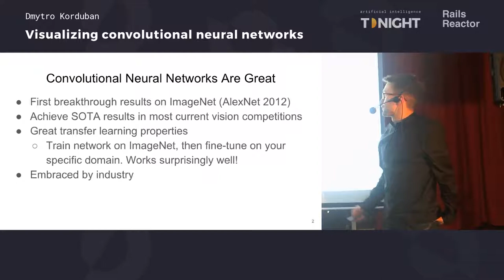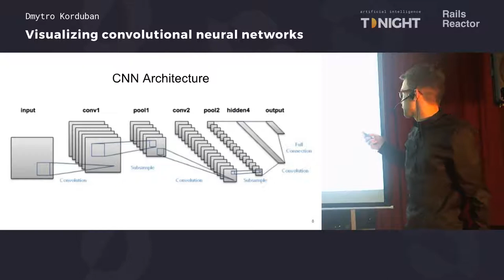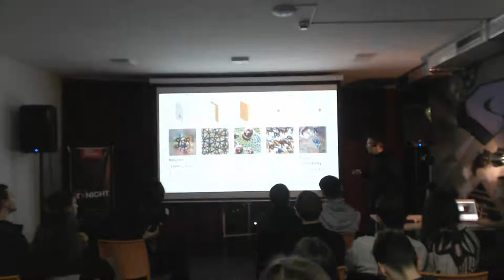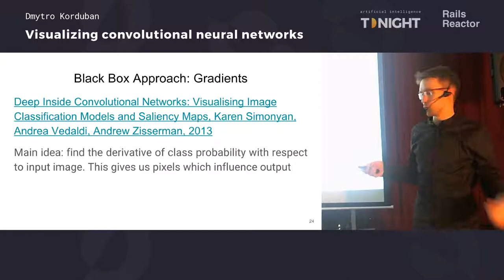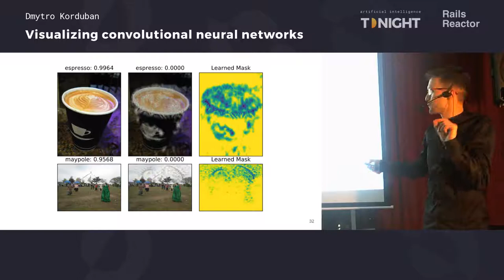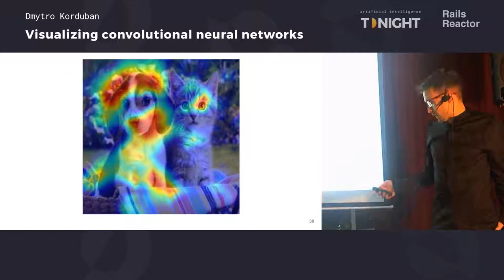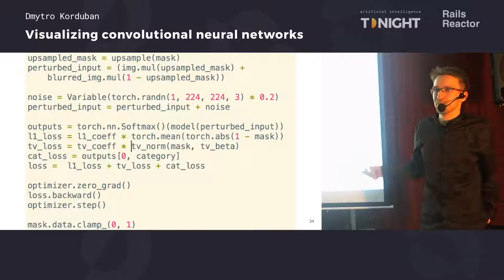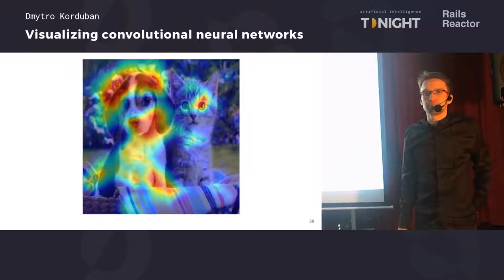(Ru) Visualizing Convolutional Neural Networks Ru by Dmytro Korduban @ AI Tonight #1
This was the first meetup for the community of AI and ML engineers in Kyiv held by Rails Reactor. Dmytro Korduban told about Visualizing Convolutional Neural Networks. More details at the ​video.